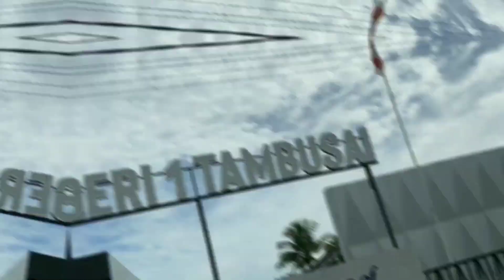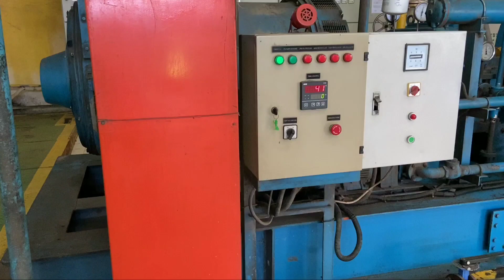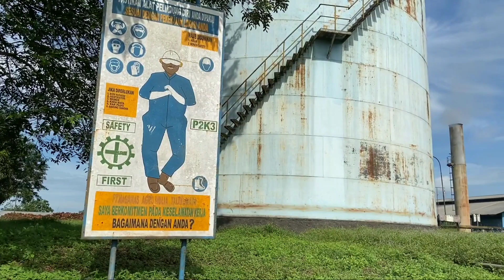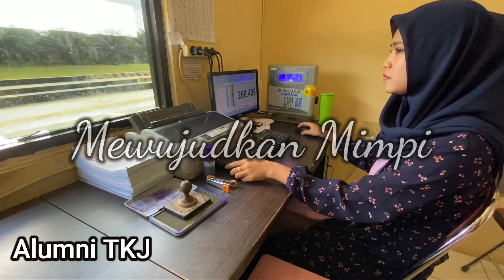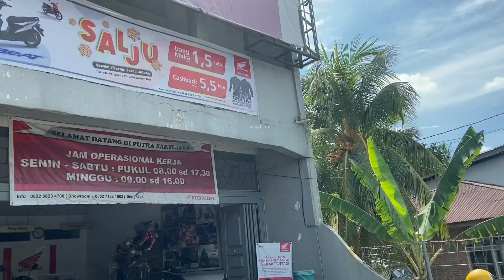Condong Pada Mimpi - Vokasi Berjaya || Cover By Ari & Kokom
SMK negeri 1 Tambusai merupakan salah satu SMK PK yang terletak di Kec. Tambusai Kab. Rokan Hulu Prov. Riau.

Ciptaan:
- Wahyu "Unyep" Hermawan
- Wikan Sakarinto  (Dirjen Vokasi Kemendikbud)
- Darmawan Okto  (Direktur Vokasi Univ. Brawijaya)

Vocal : MHD. As'ari & Khomariah (Guru SMK Negeri 1 Tambusai)
Video by: Creative Team SMK Negeri 1 Tambusai